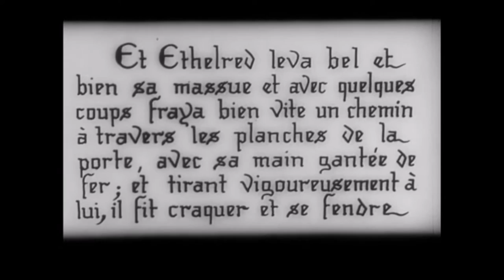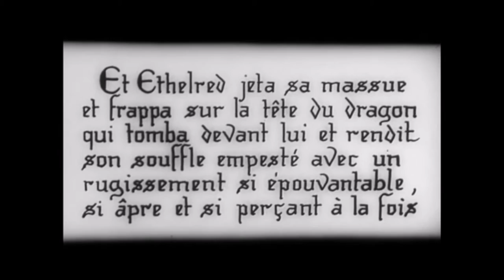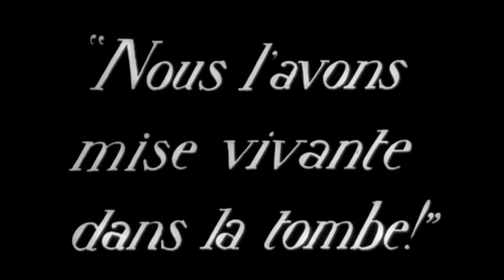The Fall Of The House Of Usher, the return of the sister buried alive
The Fall Of The House Of Usher, La Chute De La Maison Usher, 1928, Jean Epstein

fluttering shroud